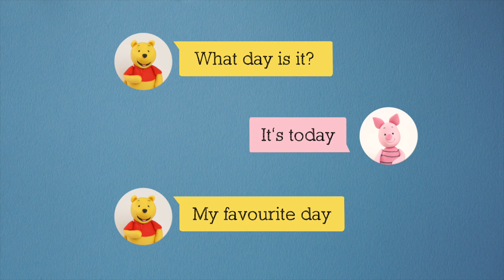Winnie the Pooh and Piglet Fondant Cake Toppers | EASY TUTORIAL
I used modelling paste (recipe below) to make Winnie and Piglet

Nonstick Board Large

Nonstick Board Small

Styrofoam cake dummy

Edible black food pen

CAMERA GEAR
Sony A6500 Camera Body

Sony E 35mm F1.8 OSS Camera Lens

Give Me (Instrumental Version) - Humble Hey
Viva La Vida (Instrumental Version) - Velvet Moon
Love Story (Instrumental Version) - Velvet Moon
Multimedia 980 - SFX Producer
Computer Keyboard - Final Cut Pro X
Camera 3 - Final Cut Pro X